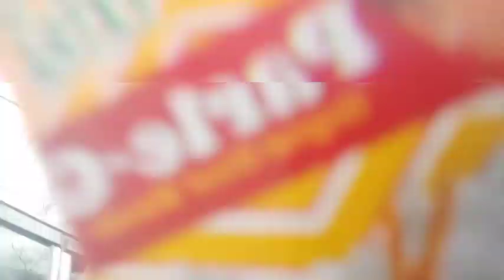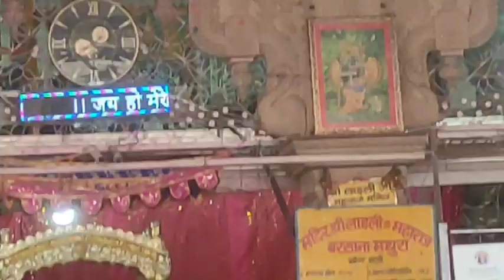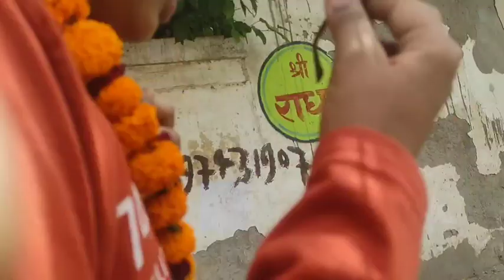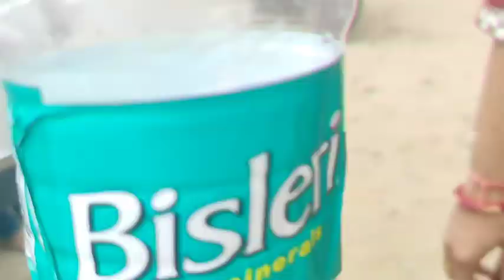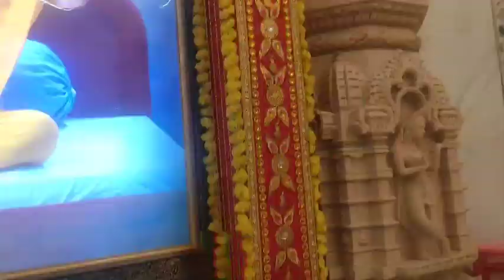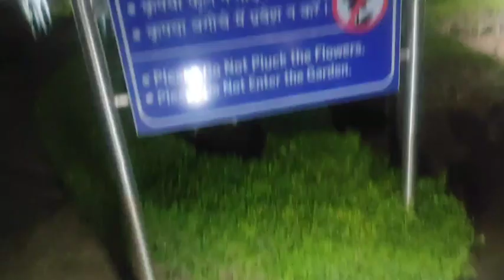we are in temple tour | Tejas Shukla army| 24-4-2023